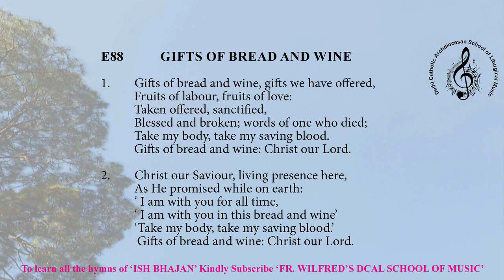ishbhajane88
Gifts of bread and wine